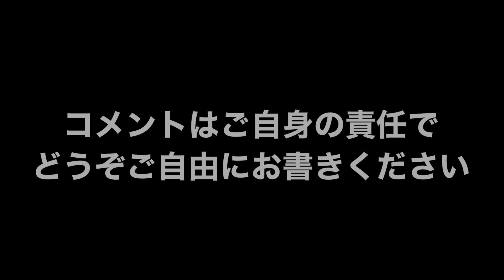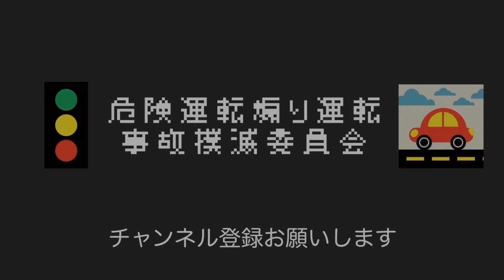まあどうせ撮影車の割り込み方の方が酷いというコメントが来るのは想定済みです…であなたはどう運転するのかな